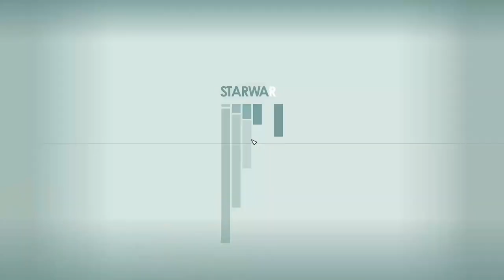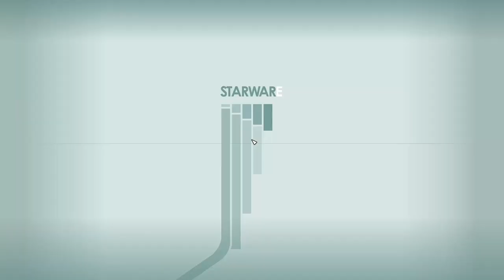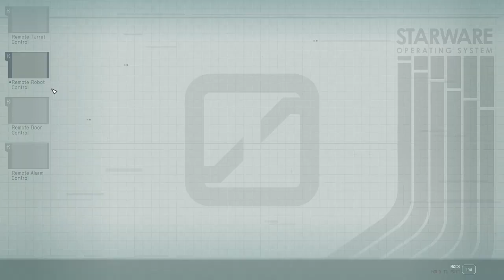The Lost Legacy - Starfield 121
We make good our escape from Neon and head back to the Key where everyone is a-buzz as the UC have congregated nearby and a battle is clearly imminent. After installing the comspike and conduction grid modules to the Frontier, it's time for us to head to Bannoc IV and find the Legacy.